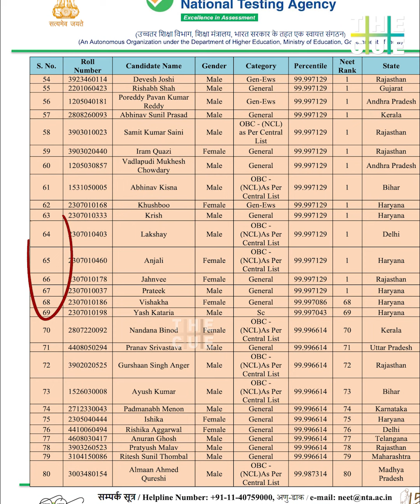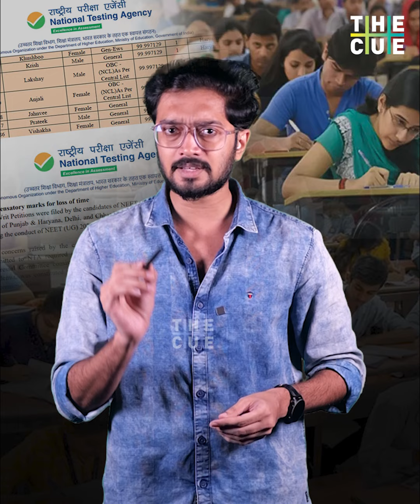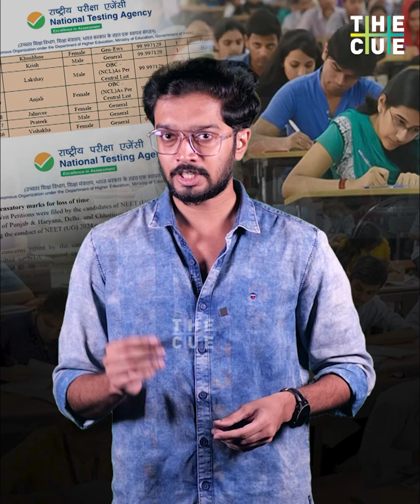Neet Gracemark Controversy | The Cue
എന്താണ് നീറ്റുമായ ബന്ധപ്പെട്ട  ആരോപണങ്ങൾ?
നീറ്റിൽ എന്തിനാണ് ഗ്രേസ് മാർക്ക്‌ നൽകിയത്?
62 മുതൽ 69 വരെ റാങ്ക് ലഭിച്ച വിദ്യാർഥികൾ എങ്ങനെ ഹരിയാനയിലെ ഒരേ സെന്ററിൽ  വന്നു ?